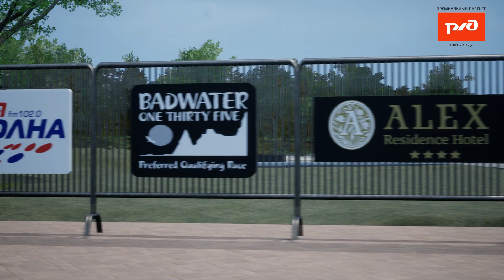Знакомство с территорией